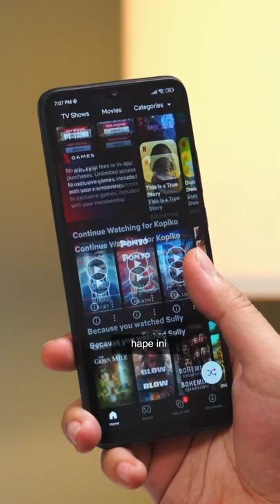Rekomendasi HP 1 Jutaan TERBAIK 2022!!🍕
Jangan lupa main main ke IG & TikTOk gue ygy :)

Thanks 😊